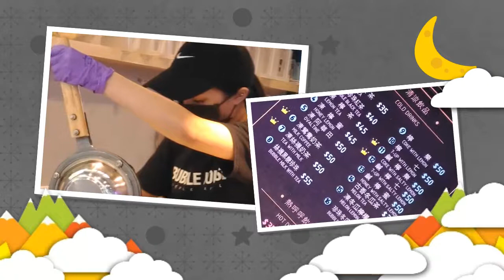【goodhope888/陳掌櫃的吃吃喝喝小確幸-基隆-(仁愛區仁三路)-波波食堂Bubble HOUSE(雞蛋仔專賣店)】■廟口夜市特色休閒飲食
【goodhope888/teatime888/陳掌櫃(家具館)-吃吃喝喝.走馬看花●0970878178.】